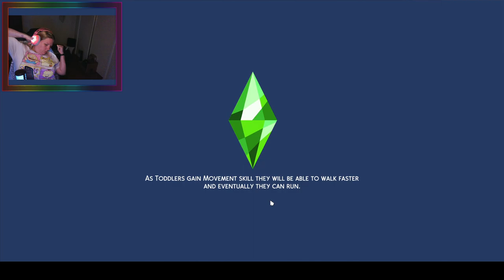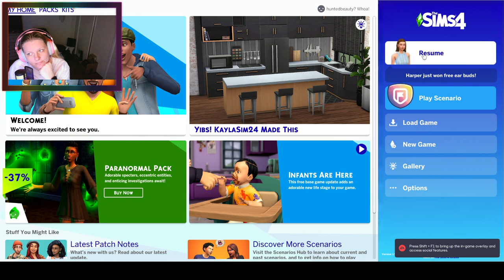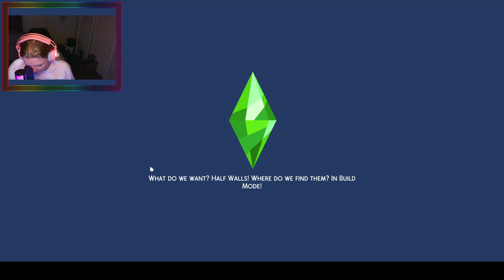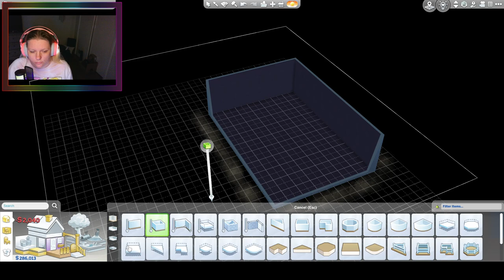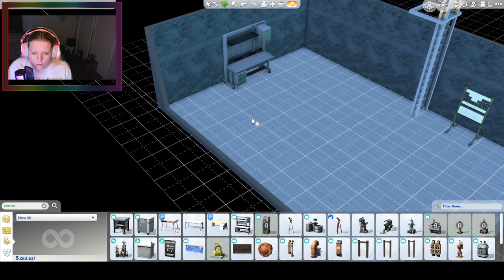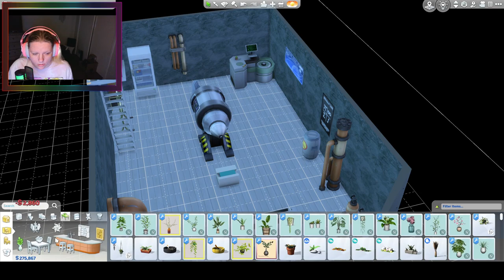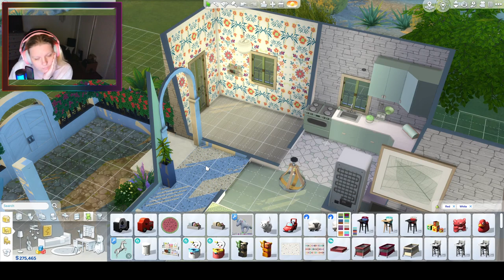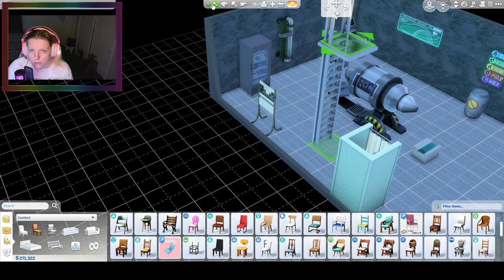New Challenge Day! Not so berry challenge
Part 1 of the not so berry challenge. 2 hours in and the game shuts down on me. UGH I did not save but managed to fix it and Aminta Berry is off on new adventures in the next episode.